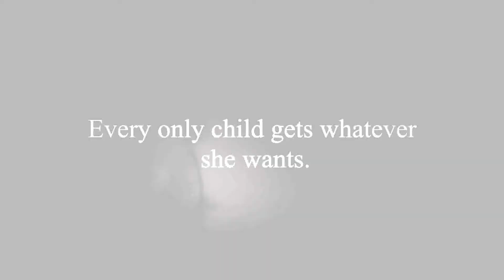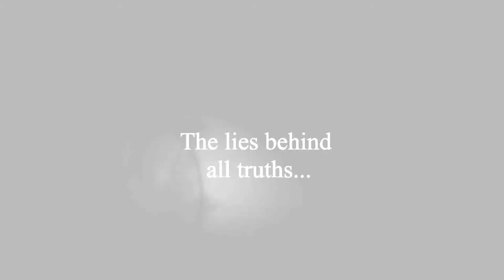Monica Hija Teaser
Official Short Film Entry for the 5th Cinemalente
A Film by Lee Albert Pacheo
(Click-Ha Production)
-Short Film of the Year
-Best Achievement in Editing
-Best Achievement in Cinematography
-Best Director
-Best Actor in Supporting Role